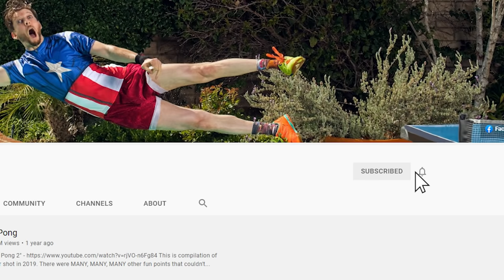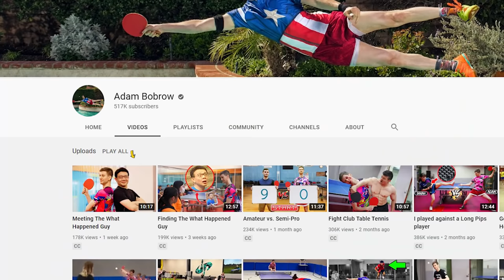Adam vs. The What Happened Guy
The final part of the trilogy with The What Happened Guy. Watch the first two parts here: